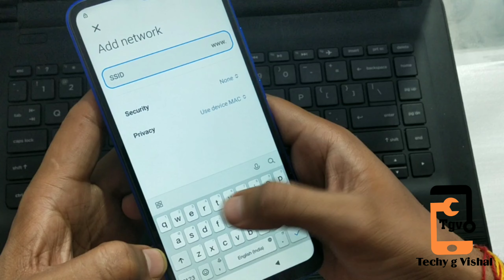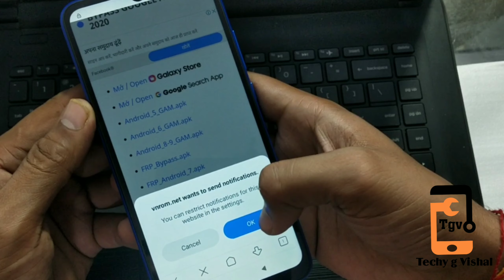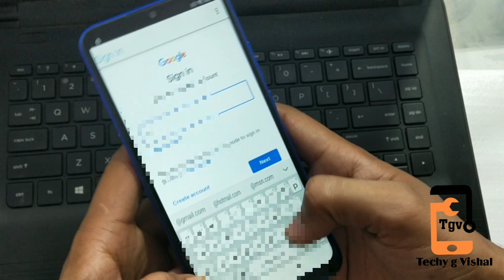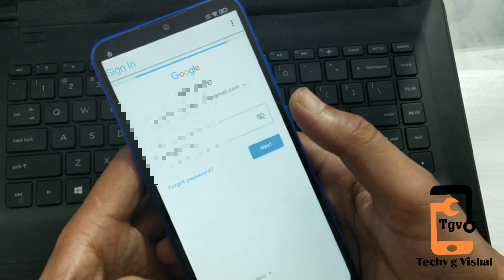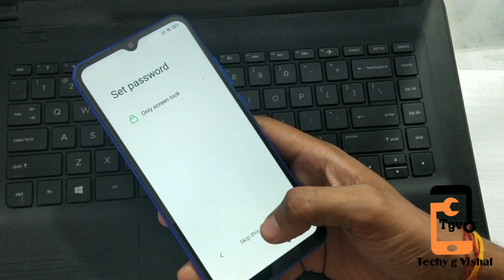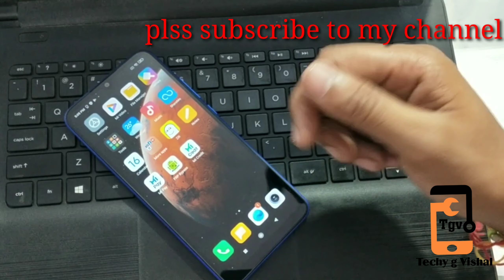Xiaomi redmi 9A frp bypaas।redmi 9a google account remove without pc।redmi 9a frp bypass।9A frp lock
9A frp
redmi 9A frp bypaas
Mi 9a google account
xiaomi 9a frp